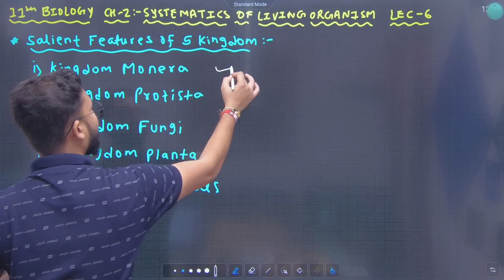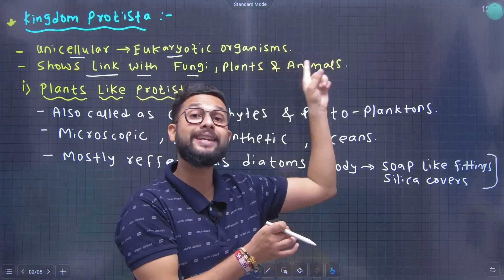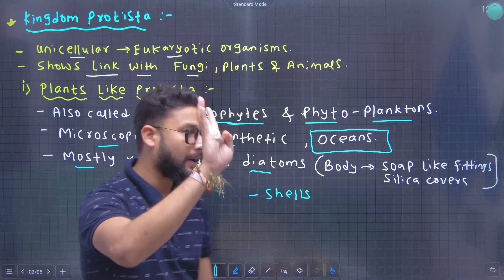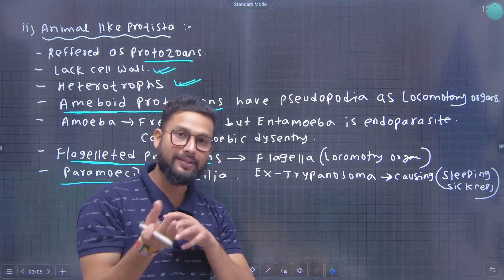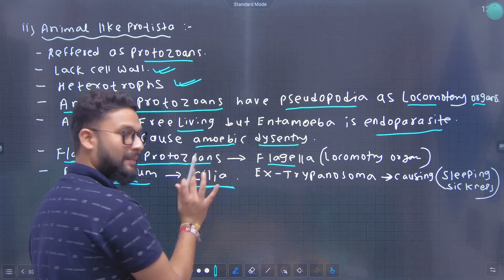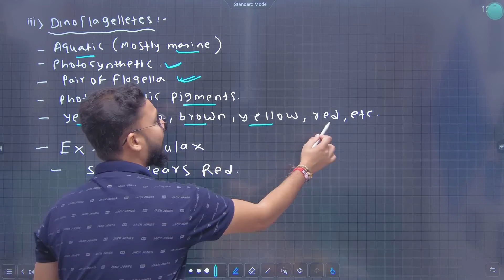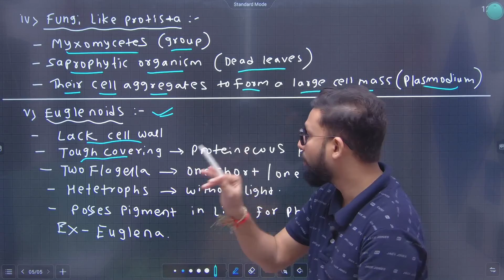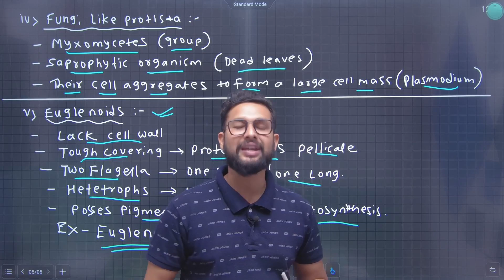11th Biology | Chapter No 2 | Systematics of Living Organisms Lecture 6